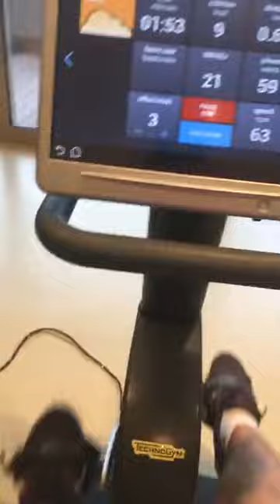Hikmet Tugsuz live